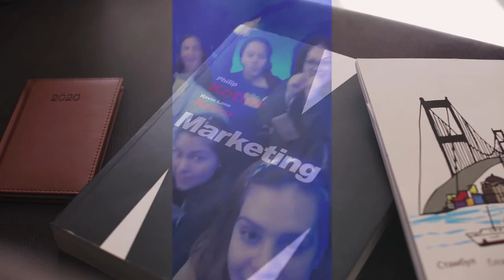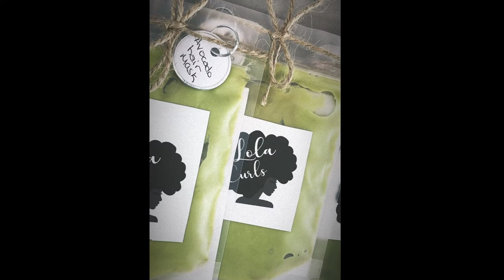Marketing Trailer 2020